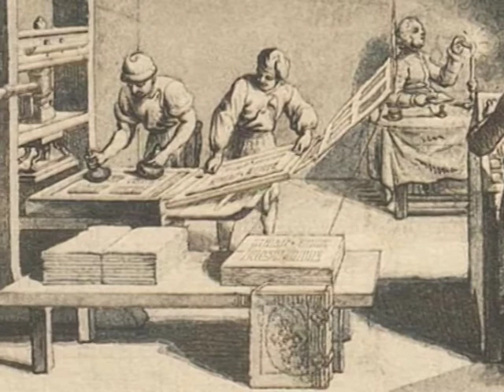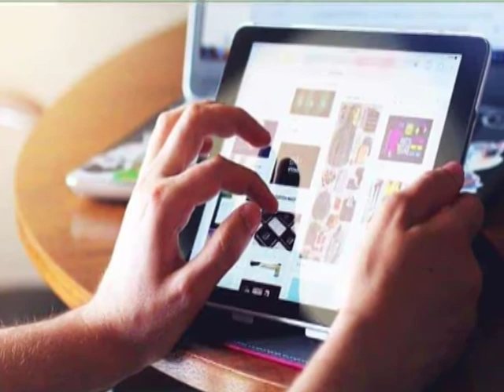CLASS 10th SOCIAL SCIENCE | CHAPTER 11 Media in the 20th century